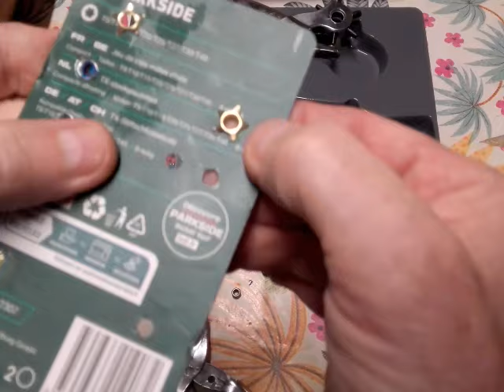Coffret pince lidl et réparation